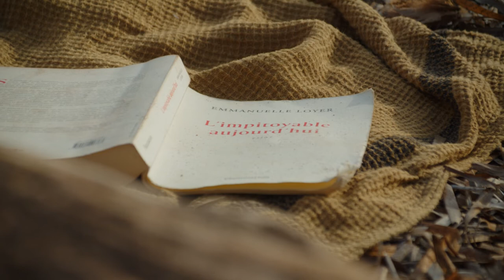Ce film de Fifi